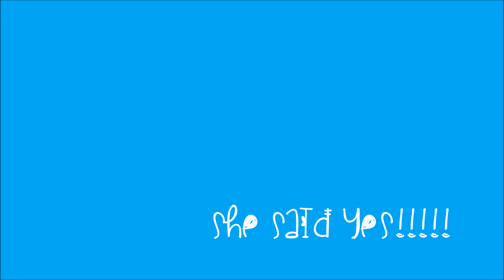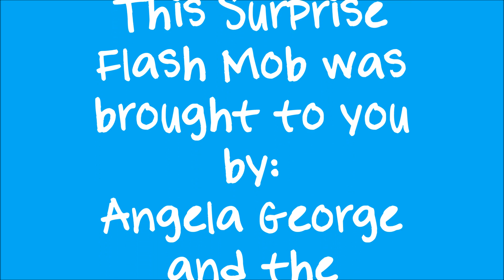Wedding Proposal Flash Mob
Choreographed by Angela George and performed by The Dancenter